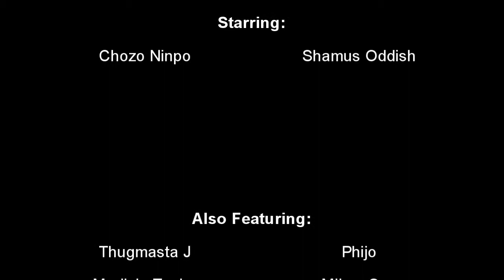The Zero Level (Ep. 7): Saint's Row 2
Chozo and Shamus go on a crime spree and canonize new gang member and special guest MC Wreckshin for a review of Saint's Row 2.